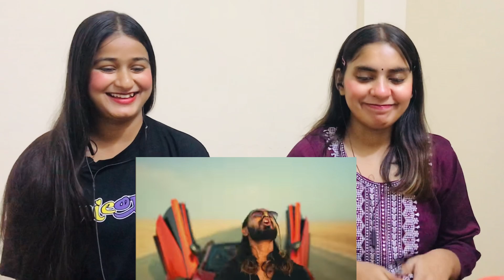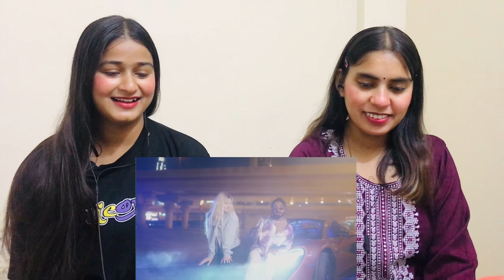EMIWAY - GOOD BOY (MUSIC BY - YO YO HONEY SINGH ) | The Girls Squad REACTION !!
FOR SUPPORT US :-  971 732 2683 {Paytm,phonepay}

Hello Everyone !

Keep Support ...